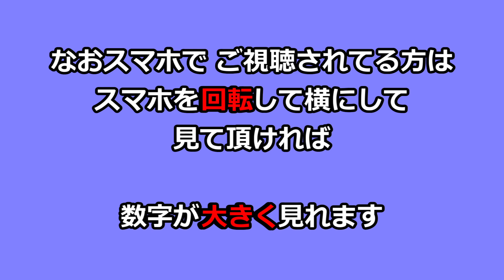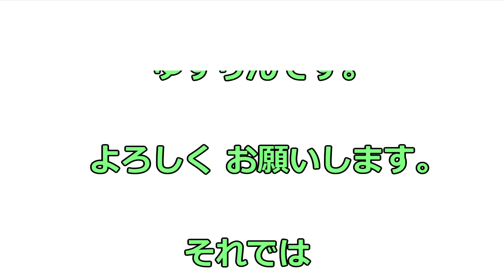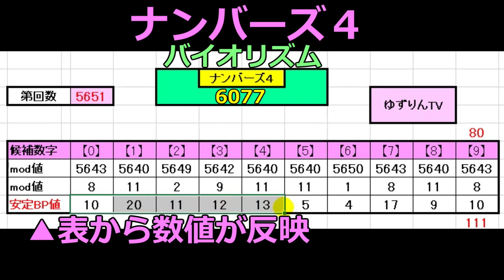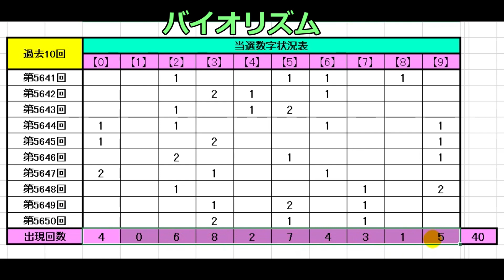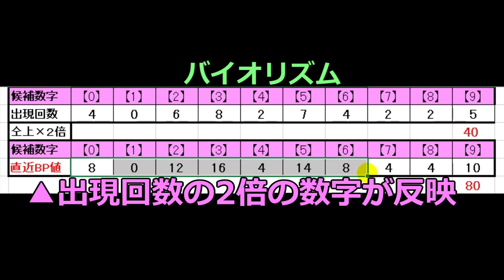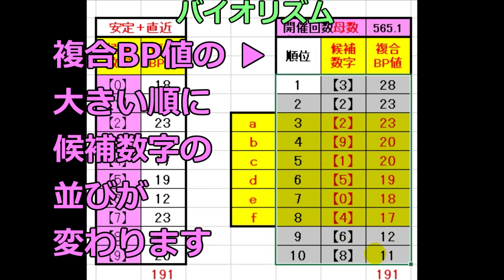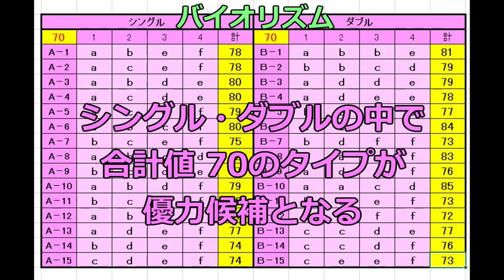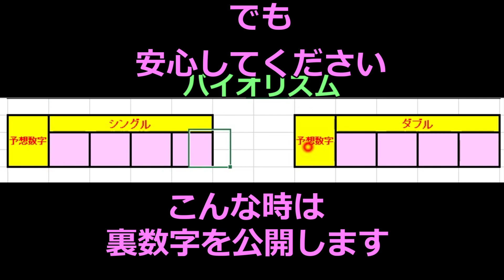ナンバーズ予想第5651回ゆずりんTV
【メンバーシップ】猫たちの絵文字がコメントやチャットで自由に使えます

☆☆ ゆずりんTVの紹介 ☆☆

ゆずりんTVは毎日20時に動画UPしています！日曜ライブ配信もしています！
全員、捨て猫で保護しました。現在では5匹+1(亀)のゆずりん家族となり凄く賑やかになりました。

・みかん 女の子 2019年6月23日排水溝で保護
・り　ん 女の子 2014年10月25日河川敷で保護
・ゆ　ず 男の子 2012年4月1日迷い猫で保護
・ち　ろ 女の子 2010年6月25日空き地で保護
・く　ろ 男の子 2007年2月3日公　園で保護
・亀　吉     ？　 2005年7月7日 (ミドリ亀)スーパーで購入

▽動画出演者

・みかん(^^♪ :ドテ！バタン！ドテン！レディなのにお転婆さん
・ゆずちゃん  :みかんを妹として可愛がる。グルーミングが上手い。
　ちゅ－る大好き！
・りんちゃん  :好奇心旺盛のみかんに好かれている。www。
・くろちゃん  :警備隊長で頼りがいがある家族には優しい
・ちろちゃん  :お母ちゃんが大好きでお話できる
・亀  　      吉  :ミドリ亀から大亀に変身！歩くのが速い

お父ちゃん(ﾊﾝｻﾑ) 　細マッチョ　カフェラテが好き！
お母ちゃん　　　    聞き上手　　カフェラテが好き！